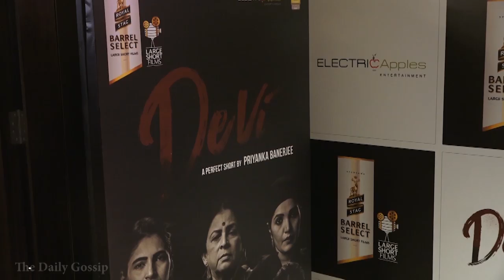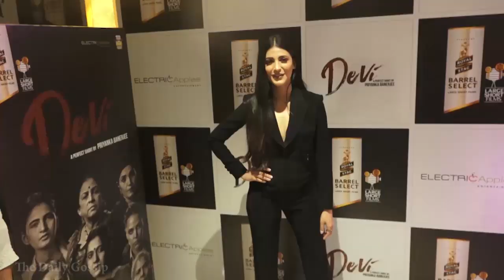Kajol Devgan BEST Reaction On Ajay Devgan’s SOORYAVANSHI Movie Trailer